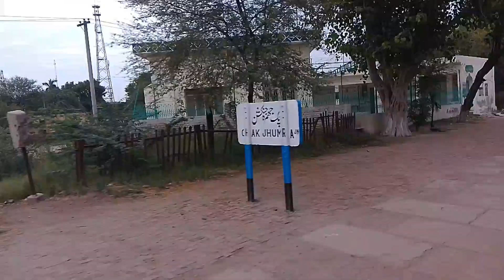Faislabad to Lahore Journey | with Friends | Beautiful and Memorable | 113Up Ghouri Express | ZCU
My travel had Faislabad to Lahore and meet many railfans and Legend (Sufyan Bhai Haris Bhai). Beautiful travel and memorable. Lahore to faislabad between Qila Sheikhupura, Farooqabad, Bahalike, Safdarabad, Sangla Hill, Chak Jhumra,